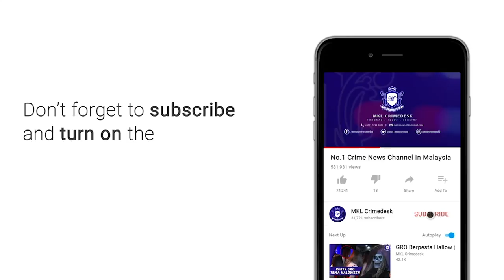MKL Crimedesk | 33 Kes Positif Covid 19 Pasar Borong KL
Sebanyak 33 kes positif Covid-19 dari dua kluster dilaporkan di Pasar Borong Kuala Lumpur setakat ini.

Pegawai Kesihatan Daerah Kepong Dr Shukhvinder Singh berkata siasatan dan senarai nama kontak rapat kepada pesakit yang positif berkenaan sedang dilakukan.

Pejabat Kesihatan juga sedang mengumpul nama penjual ikan, sayur sayuran dan barangan lain di pasar berkenaan untuk proses vaksinisasi.

Beliau berkata demikian selepas mengadakan lawatan ke pasar borong berkenaan bersama Ketua Polis Daerah Sentul ACP Beh Eng Lai siang tadi.

Dalam pemantauan itu ACP Beh berkata tiada kesalahan pelanggaran SOP PKP dikesan membabitkan penjual dan pengunjung di pasar borong berkenaan.

Polis dengan kerjasama Dewan Bandaraya Kuala Lumpur DBKL akan terus melakukan pemantauan di pasar borong ini bagi memastikan semua SOP dipatuhi.